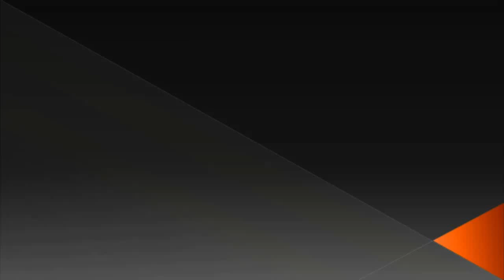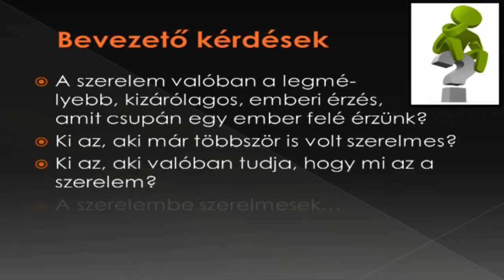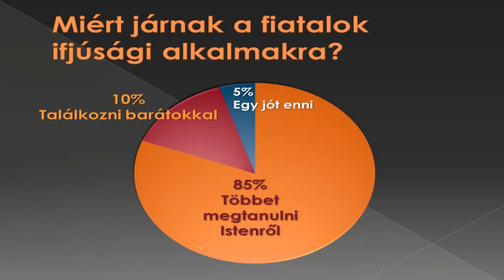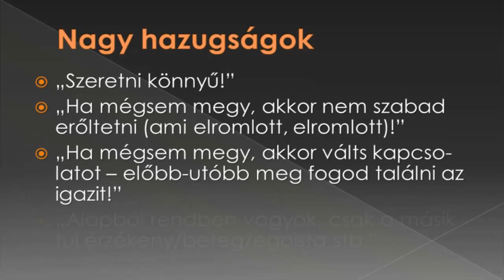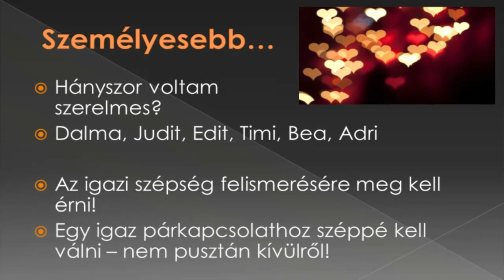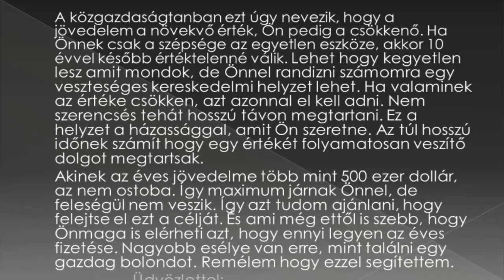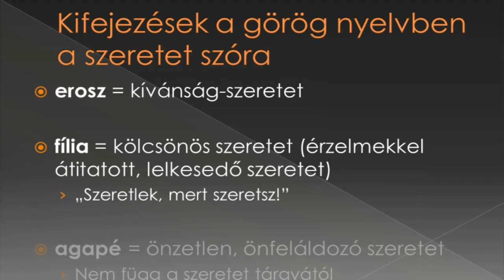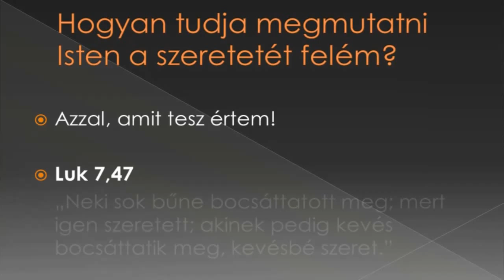Tabuk nélkül "Oldszkul" módon a szerelemről - Horváth Gábor